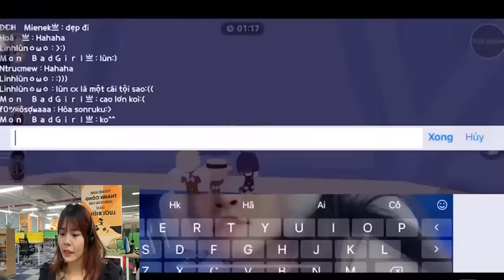Thách thức bản thân với nhiệm vụ câu cá đa dạng trong PlayTogether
Nấm cảm ơn mọi người đã yêu quý và ủng hộ Nấm trong suốt thời gian qua. Đây là kênh Youtube duy nhất của Nấm. Chúc cả nhà xem phim thật vui vẻ... ;-)))
Lịch Live: 9h00 thứ 3,5,7 hàng tuần
MBBank: 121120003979 - KHAU THI NGA - Ngân hàng TMCP Quân Đội
Link tham gia Group FB:
 / playt.  .
© Bản quyền Thuộc về NẤM EO VÌ - Không Copy và đăng tải lại dưới mọi hình thức.
Chúc các bạn xem clip này và chơi game vui vẻ nhé !